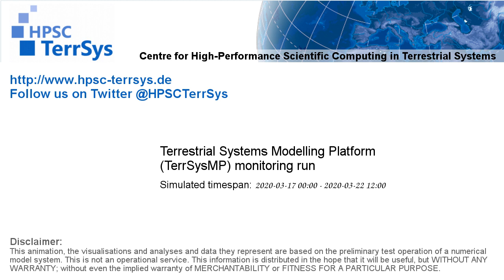TerrSysMP monitoring run 2020-03-17 - cloud cover - Europe (132h)